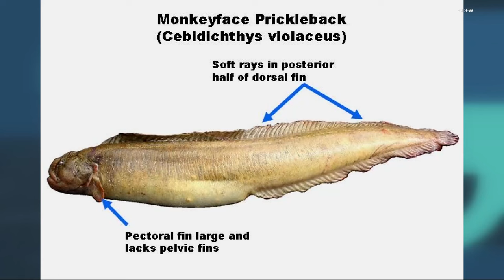Tillamook woman reels in a monster of a monkeyface prickleback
Rebecca Jones has a reel big fish story after her recent catch of the eel-like rockfish, known as a monkeyface prickleback, which could be a new world record if confirmed. And according to Jones, it was delicious.